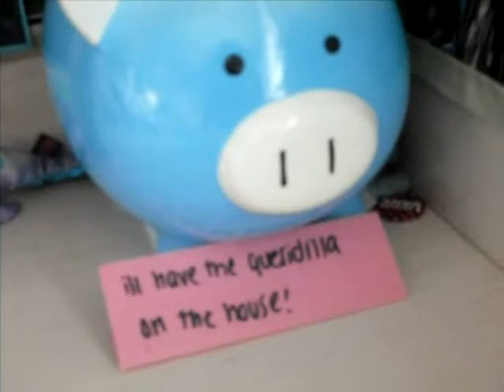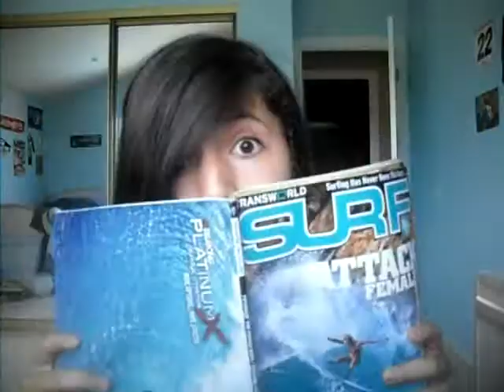Rockstar-Nickelback Official AnitaWeener Productions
This is a music video I've pretty much worked on the whole entire summer,so YEEEAH don't hate appreciate! :D

THIS IS NOT MY SONG I DO NOT OWN